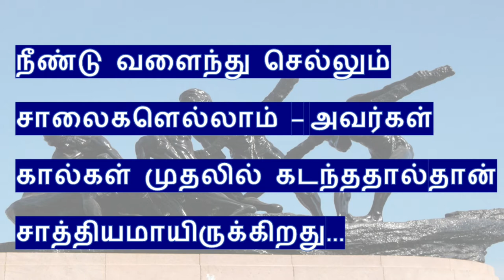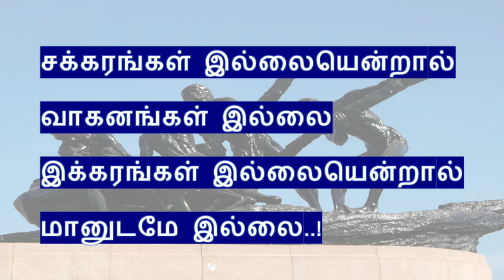May 1 | May Day | May dhinam | Tamil Kavithai | மே தினம் | உழைப்பாளர் தினம் | Themathura Tamil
May 1 | May Day | May dhinam | Tamil  Kavithai | மே 1 | மே தினம் | உழைப்பாளர் தினம் | கவிதை

Poem for Labours Day.
உழைப்பாளர் தினம் கவிதை.